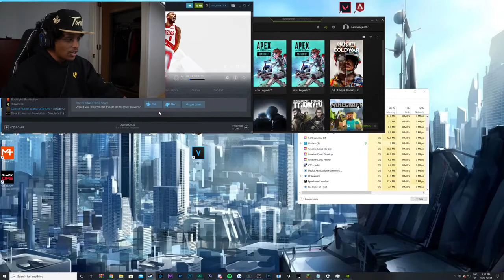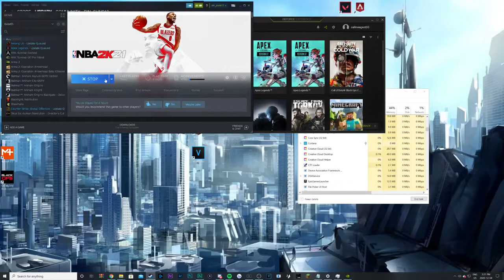THE PS4 VERSION OF NBA 2K21 JUST GOT A VERY INTERESTING UPDATE